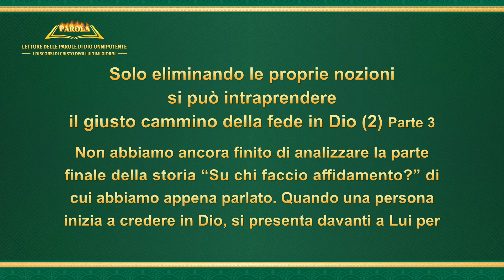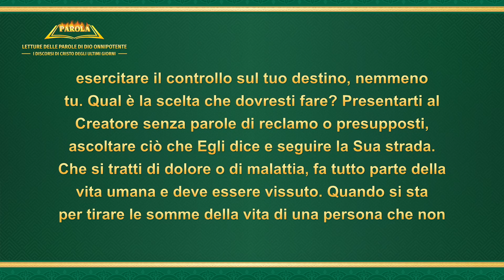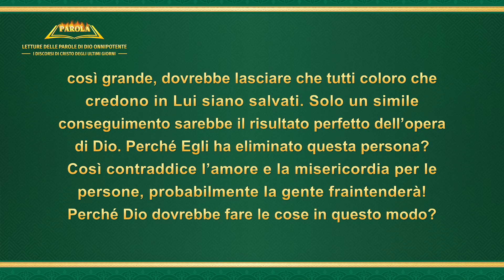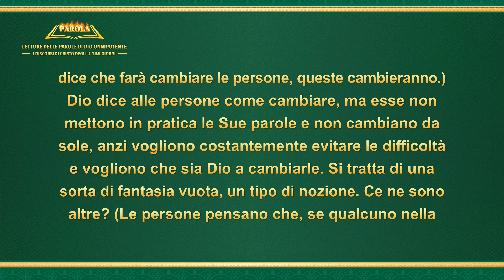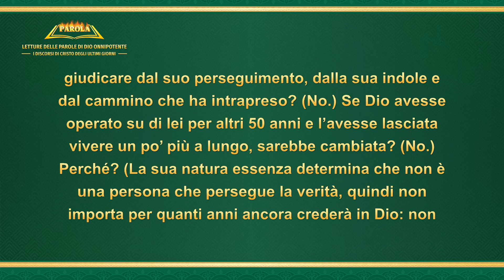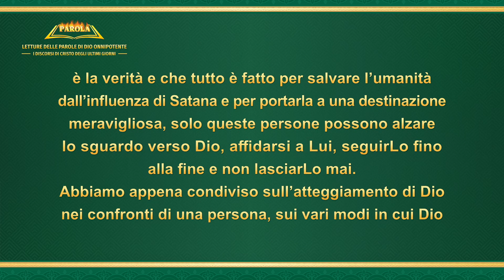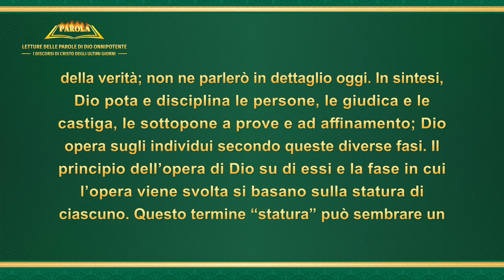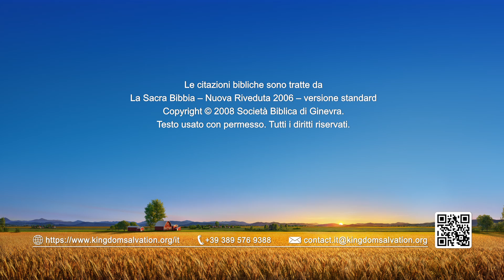Lettura delle parole di Dio Onnipotente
La parola di Dio – Solo eliminando le proprie nozioni si può intraprendere il giusto cammino della fede in Dio (2) (Parte 3)